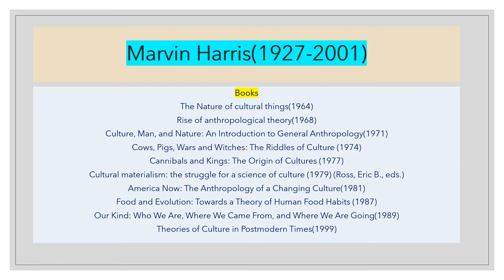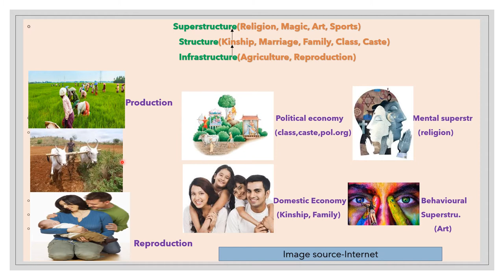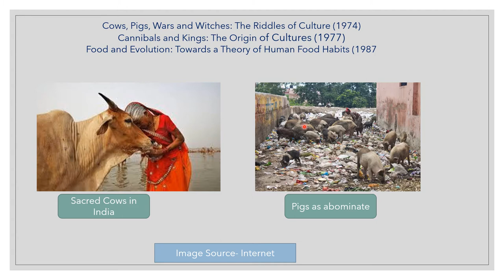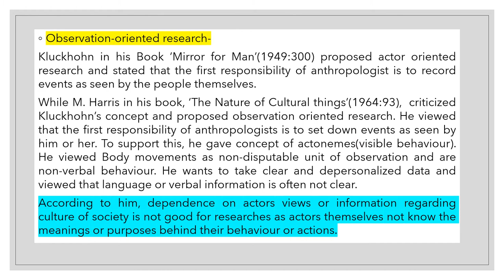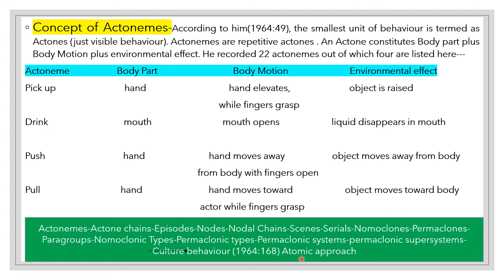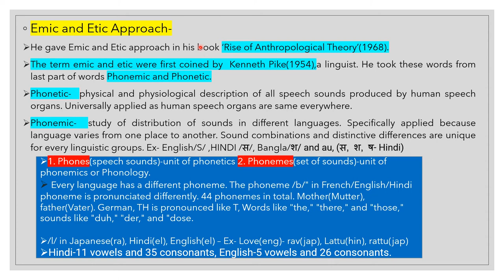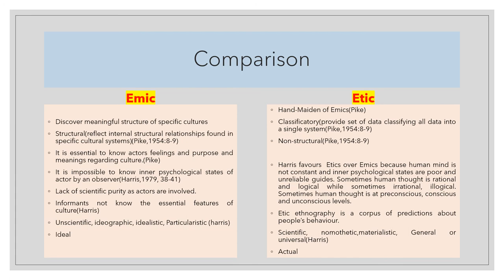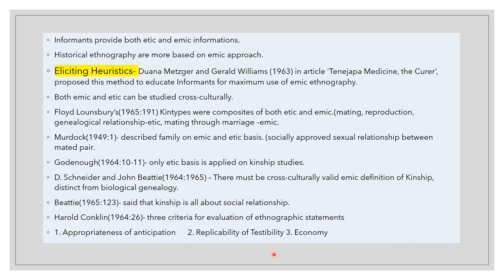Cultural materialism & Marvin Harris@AnthropologyInsightsforUPSCNET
In this video, I have described about the concept of Cultural Materialism given by Marvin Harris in his book, 'Rise of Anthropological theory'.

This channel is truly made for UGC-NET and UPSC aspirants who have opted for anthropology  subject. The lectures are given by Dr. SuchitaTripathi( MSc. PhD Anthropology, UGC-NET,UP-SLET). She did her MSc, and  PhD from Department of Anthropology, University of Allahabad, UP. She has teaching experience of Five years as an Assistant Professor at Department of Anthropology and Tribal Development, GGV Central University, Bilaspur, CG.

You can also connect to me on telegram and facebook, Instagram :

Anthropology classes by Dr. Suchita Tripathi

Note-  Pdf copy of this lecture is available on my telegram account.)